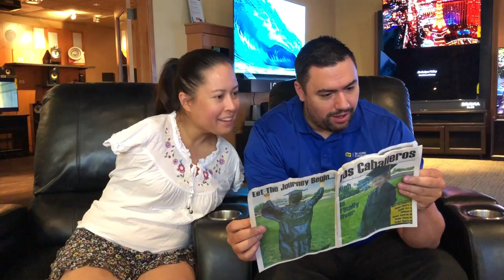Home Theater Search | Life with Feet Vlog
Jessica needed to find a home theater system for her new house so she got some help from Best Buy and ended up bumping into an old friend.

Life with Feet is a project of Rightfooted Foundation International.